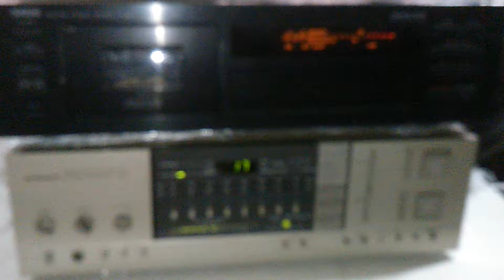pioneer sx-7 y deck yamaha